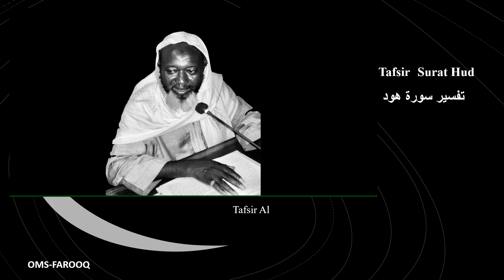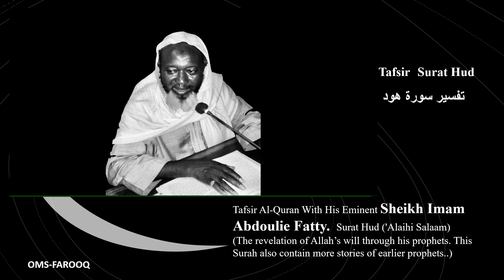Imam Fatty (Tafsir Surat Hud)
Tafsir Al-Quran With His Eminent Sheikh Imam Abdoulie Fatty.  Surat Hud ('Alaihi Salaam) (The revelation of Allah’s will through his prophets. This Surah also contain more stories of earlier prophets..)